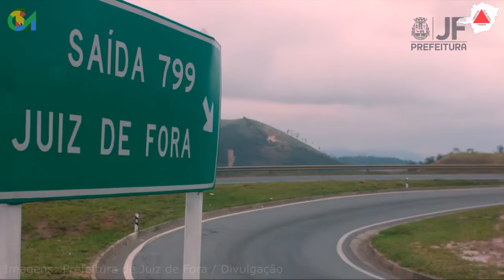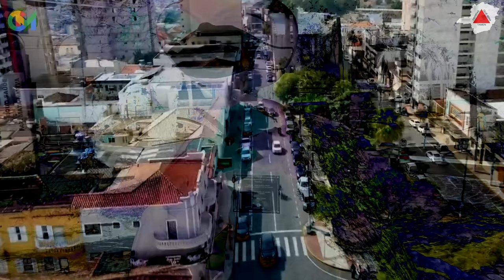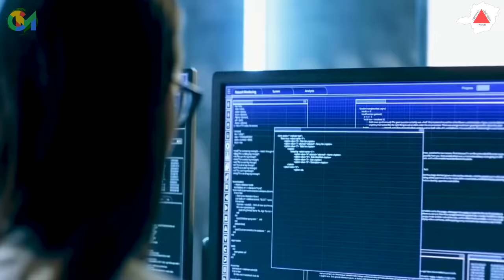TOP 10 cidades do interior de MINAS GERAIS para morar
Conheça as 10 Melhores cidades do interior de Minas Gerais para morar em 2022
Minas Gerais possui o maior número de munícipios entre os estados brasileiros contando com 853 cidades, além disso é o segundo estado mais populoso com 21 milhões de habitantes e tem o 3º maior PIB do País. Sua capital Belo Horizonte conta com excelente infraestrutura e é um dos maiores polos tecnológicos e econômicos do Brasil. Mas o Interior de minas é tudo de bom!!! Com rica cultura, gastronomia única, belezas naturais incríveis, grande desenvolvimento sócio econômico e uma população famosa pela simpatia e hospitalidade, Minas Gerais conta com cidades fantásticas para se viver, que oferecem aos moradores e visitantes, qualidade de vida superior.
Confira agora a lista recente do Canal Coisas do Mundo, com 10 excelentes cidades para viver bem, no interior de Minas.

00:00 Estado de Minas Gerais
01:08 Pouso Alegre
03:15 Juiz de Fora
04:55 Patos de Minas
06:47 Varginha
09:00 Uberaba
10:42 Nova Lima
12:03 Divinópolis
13:53 Itajubá
15:43 Poços de Caldas
17:41 Uberlândia

Agradecimentos / Fontes / Imagens / Créditos:
Wikipédia
Governo do Estado de Minas Gerais
Ministério do Turismo
Prefeitura de Pouso Alegre
Prefeitura de Juiz de Fora
Prefeitura de Patos de Minas
Prefeitura de Varginha
Prefeitura de Uberaba
Prefeitura de Nova Lima
Prefeitura de Divinópolis
Prefeitura de Itajubá
Prefeitura de Poços de Caldas
Prefeitura de Uberlândia .